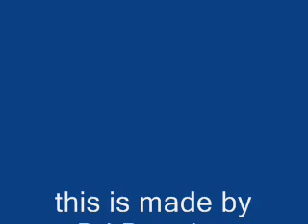Can a Bitch-Emienm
emienm raw n uncut cd